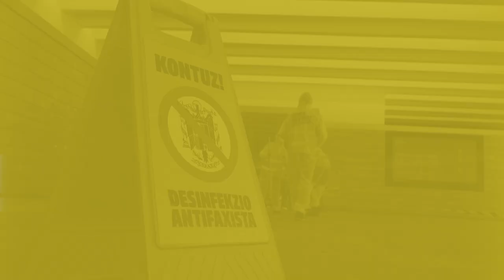Ekintza aktibista | Desinfekzio Antifaxista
Eskuin muturra, faxismoa eta autoritarismoa mehatxua dira Euskal Herriarentzat. Euren programa atzerakoia inposatzera datoz. Ez dugu onartuko. Casado, Rivera eta Abascal ez dira ongi etorriak Euskal Herrian. Jakin dezaketa gure eskubide nazionalen eta sozialen alde borrokan jarraituko dugula.

Trifatxitoak dena kakaztu nahi du euren zabarkeria, gezur eta irainekin. Hori dela eta Sortuk desinfekzio kanpaina jarri du abian, zikinkeria hori desagerrarazteko, berandu izan baino lehen. Gure etorkizuna dago jokoan.

La extrema derecha, el fascismo y el autoritarismo son una amenaza para Euskal Herria. Vienen a imponer su programa involucionista. No lo vamos a permitir. Casado, Rivera y Abascal tienen que saber que no son bienvenidos en Euskal Herria y que vamos a seguir luchando por nuestros derechos.

El trifachito quiere ensuciar todo con mentiras e insultos. Sortu ha puesto en marcha una campaña de desinfección antifascista para erradicar esa suciedad, antes de que sea demasiado tarde. Está en juego nuestro futuro.